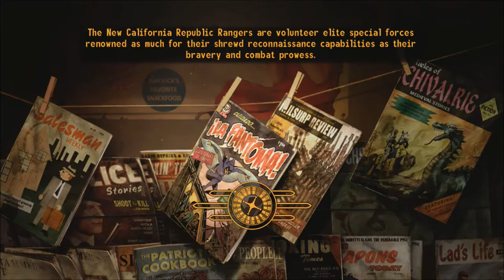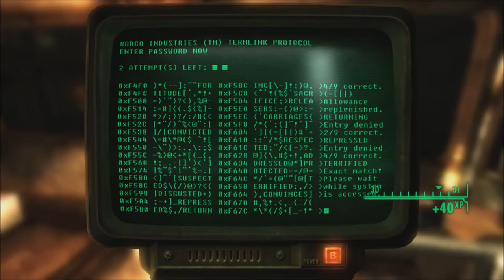New Vegas Series, Episode 97: GIANT F**KING ROBOT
As we finish up the upgrading, we find confronting Dr. Mobius is now a crucial step. Robot fighting ensues.